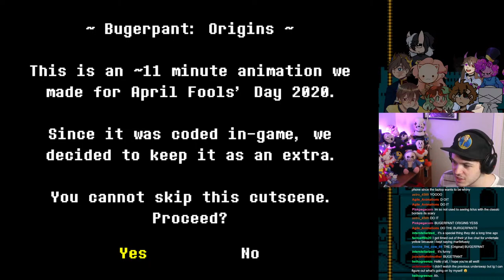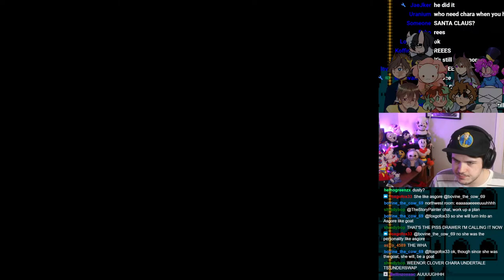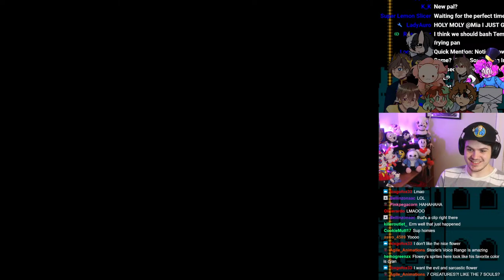VOICE ACTORS Play TS!UNDERSWAP! (Part 2)